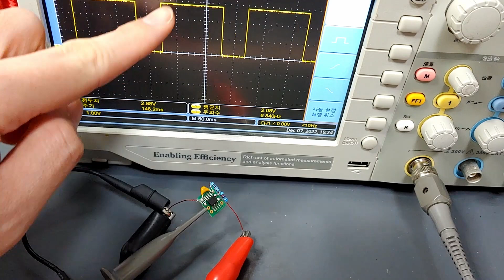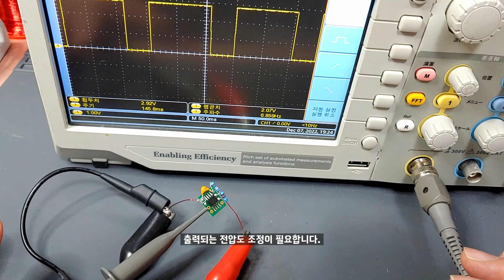[SUB] 스플래툰3를 위한 연사개조 (실패)/ Switch pro controller Rapid Fire Mod (Fail)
얼마전 작업 영상을 올리고 다시 테스트 하던 도중 버튼이 동시입력이 되는 문제가 발견이 되어서 영상을 다시 올리게 되었습니다.
기존 영상에 댓글을 달아주신 분들과 시청해 주신분들께 정말 죄송합니다.
문제 해결에는 좀더 시간이 소요될듯하며, 실패한 부분도 정보가 되었으면 좋겠다는 생각에 다시 올리기로 하였습니다.

0:00 인트로
0:33 부품
1:24 연사회로
2:53 연사회로테스트
4:05 분해
4:37 ZR버튼
5:07 전원
6:13 개조
8:04 백버튼
9:21 테스트
10:59 발견된문제